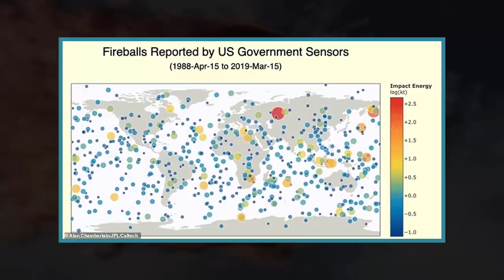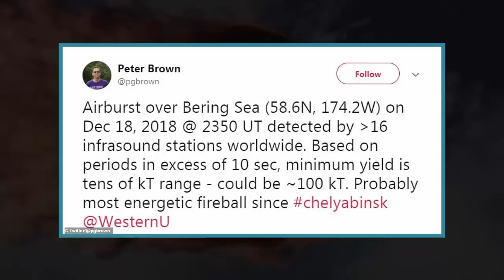A meteor that exploded in the Earth with 10 times the energy released by the Hiroshima bomb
It took place on 23:50 GMT on 18 December 2018 over the Bering Sea, was detected by military satellites
The space rock measured 30ft wide; the only larger fireball in last 30 years is the Chelyabinsk event of 2013
Experts say it weighed more than 1,500 tons and released the same amount of energy as 173 kilotons of TNT